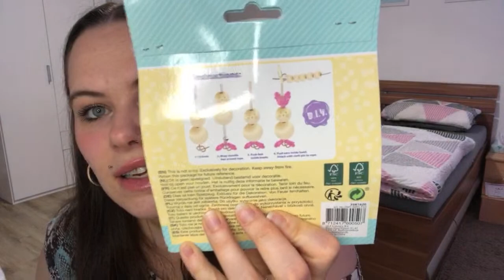Action Haul Februar 2022 - LIVESTREAM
📧Für seriöse Anfragen:
VIVA VIDEO, Youtube Mediathek